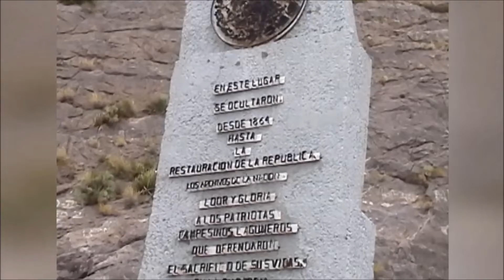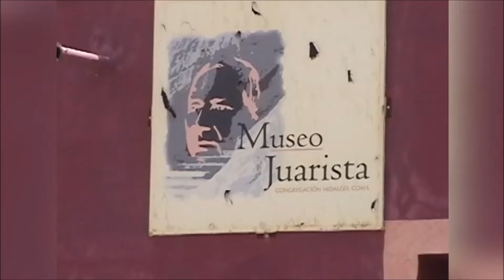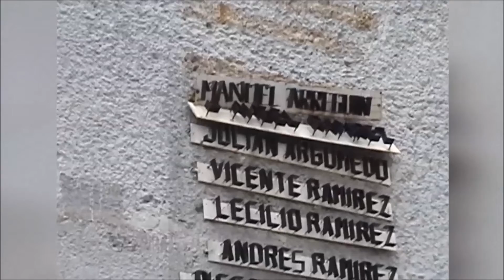CONOCIENDO TU CIUDAD PAYASO TOMY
SECCIÓN del programa ESPACIO INFANTIL